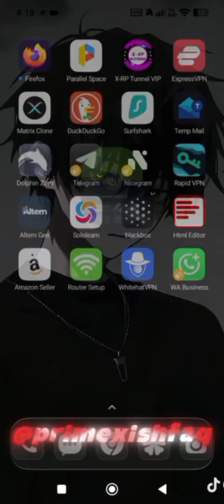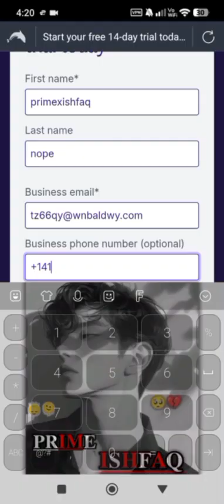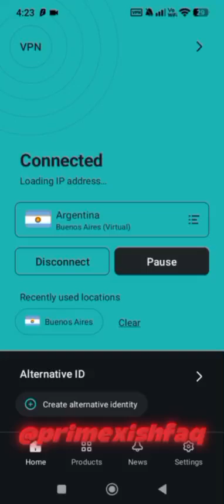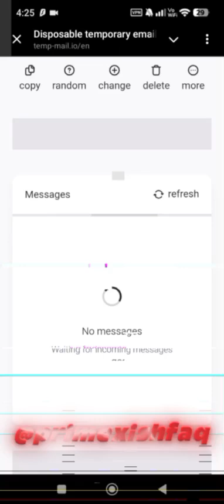𝐏𝐑𝐎𝐓𝐎𝐍 𝐕𝐏𝐍 𝐅𝐑𝐄𝐄 𝐓𝐑𝐈𝐀𝐋 𝐎𝐅 𝟏𝟒 𝐃𝐀𝐘𝐒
Learn the easiest way to activate your Proton VPN 14-day free trial. This complete step-by-step tutorial guides you through the full setup process.

LINK

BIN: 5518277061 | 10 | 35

IP: Argentina